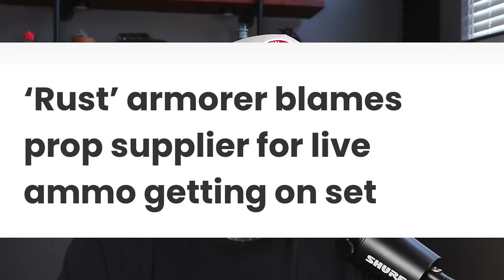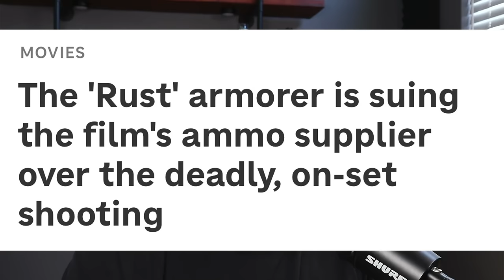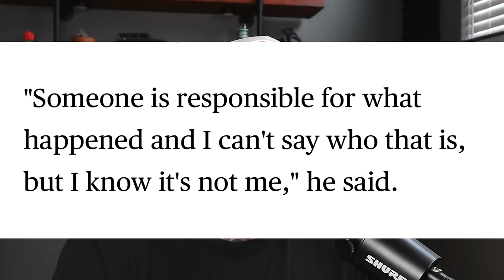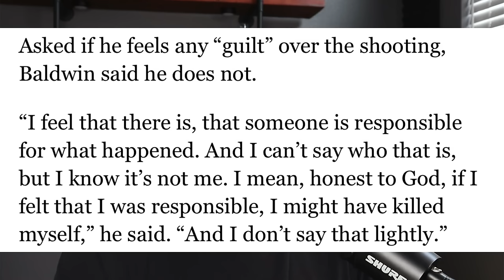RUST: Alec Baldwin/ Hannah Gutierrez-Reed Incident on the Set of Movie Rust / Unfiltered Lucky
Talking about the Alec Baldwin/ Hannah Gutierrez Reed incident on the set of the movie RUST. Who's at fault?